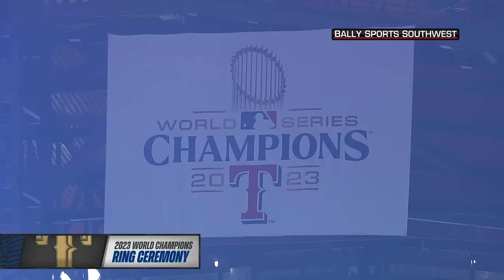Best moments from an action-packed MLB Opening Weekend!